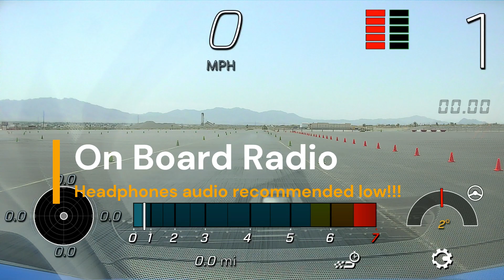Auto Cross SMR C8 School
C8 School autocross times recorded by instructor and posted at end 2nd day. PDR on board cam from the vehicle, Spring mountain Raceway C8 Stingray school.